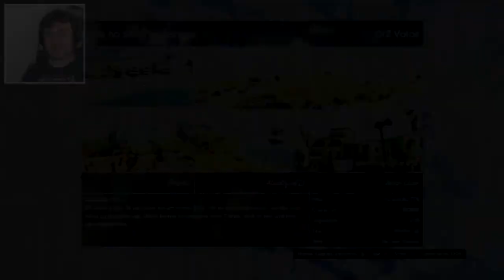GTA V Online: Roubando Carros!